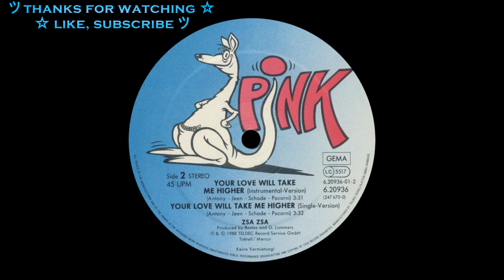Zsa Zsa - Your Love Will Take Me Higher (Single Version) [HQSound][EURO-DISCO][1988]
Label:
Pink ‎– 6.20936, TELDEC ‎– 6.20936
Format:
Vinyl, 12", 45 RPM, Maxi-Single
Country:
Germany
Released:
1988
Genre:
Electronic
Style:
Disco

Cover – WA Dieter Serve
Lyrics By – Schade*, Pocorni*, Jeen*
Other [Styling] – Mago-Design
Photography By – Esser & Strauss
Producer – G. Lammers*, Bastos*